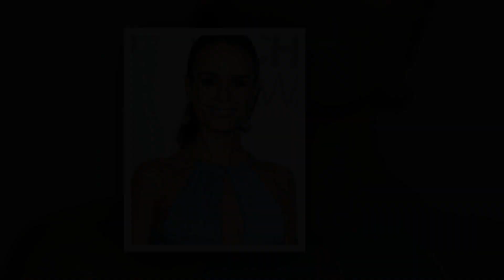New Update!! Breaking News Of Jordana Brewster || It will shock you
Good bye